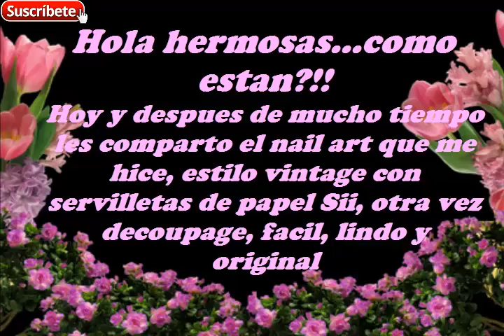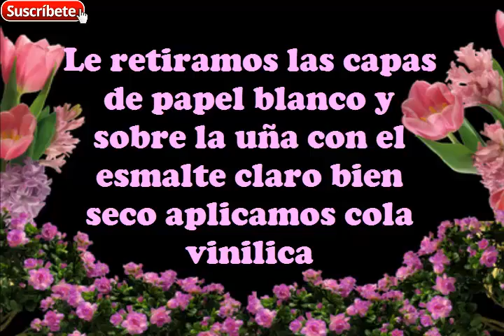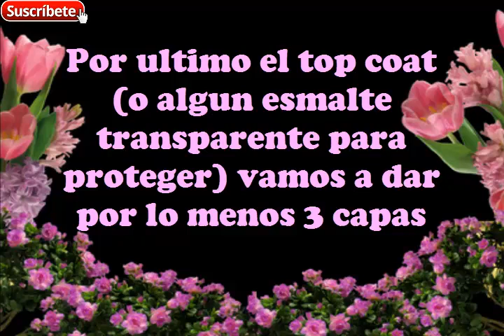Nail art Vintage con servilletas de papel (decoupage)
Hola hermosas, para las que extrañaban los nail art, aca les dejo este diseño vintage, con servilletas de papel, espero les guste

Te invito a que me visites en mis redes sociales, ahi podemos estar mas conectad@s y me podes preguntar cualquier duda que te surja...(active nuevamente mi blog,te espero por alli) Los link estan aqui debajo ...